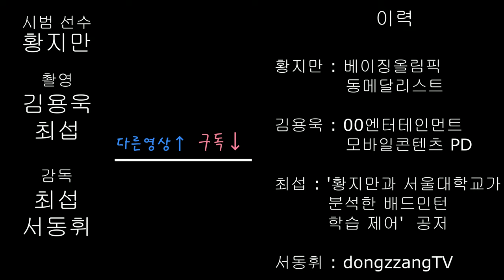올림픽 메달리스트 황지만의 배드민턴 수업_ 백핸드 하이클리어 편